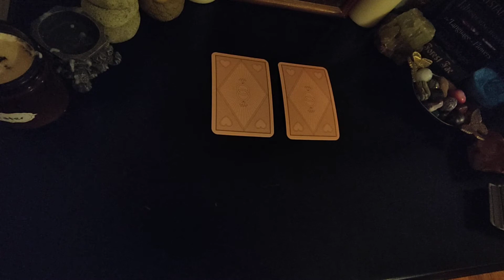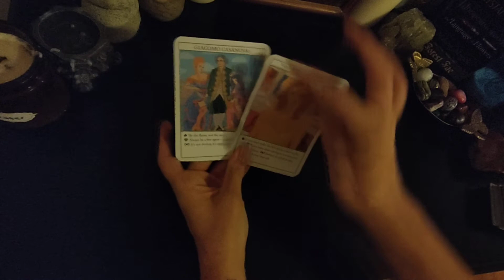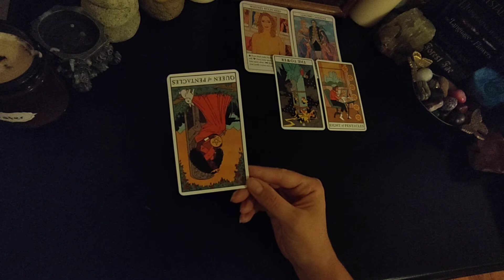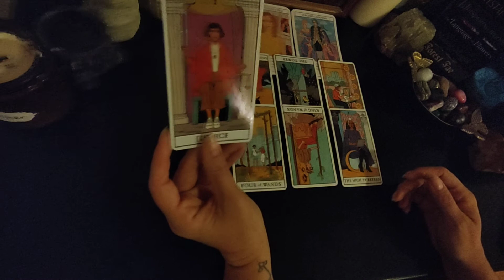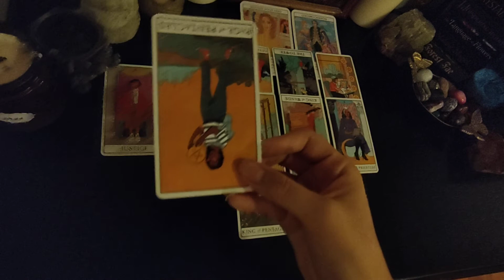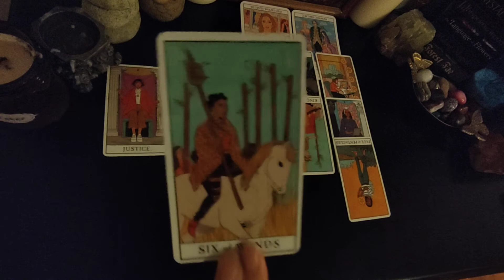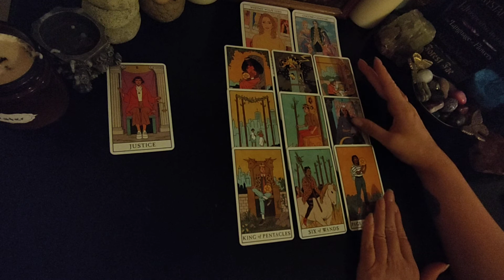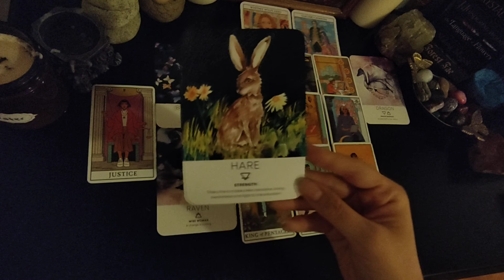Cancer ♋ Love & Relationship Timeless Tarot Guidance *Whitney Wolfe Herd & Casanova* No Pronouns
Welcome, Cancer! Cancer Sun, Cancer Moon, Cancer Rising, or Venus in Cancer. For singles, couples, and everything in between...

 If this reading does not sound like it fits your situation try one of your other planets or you may want to try cross-watching your person's sign.
Zodiac love horoscope timeless tarot pick a card reading. no pronouns. Each person is described by the name of the person I pull from the Love Oracles deck at the beginning. No need to shift genders or masculine and feminine energies to fit your situation! I wanted to offer these readings to be more inclusive of the multitude of relationship dynamics in the world. I hope that you enjoy!

**Please note that these relationships should not be toxic and if you are caught up in a cycle that is deeply unhealthy or abusive please reach out to loved ones or professionals for help. As my viewers, I am trusting you not to mistake a trauma bond for a healthy soul connection. Please do not use this reading to justify abusive behavior ♥️ Twin Flames is an interesting concept but should not be seen as a justification for re-traumatizing oneself. An unhealthy level of closeness, obsession, or inflexibility is not the kind of relationship we are looking at here. Both the masculine and feminine persons may be flawed but are ultimately dedicated to growth and self-awareness. Please be sure that your relationship is infused with the spirit of kindness and compassion and not just the potential or illusion of it. Regardless of signs and synchronicities, we have to listen to ourselves above all.

Decks Used
Spirit Animal Wisdom
Love Oracles

For more on energy work and the Celtic Chakra Spiral